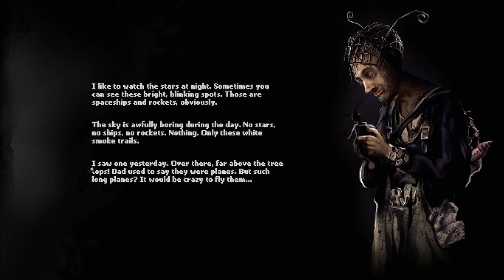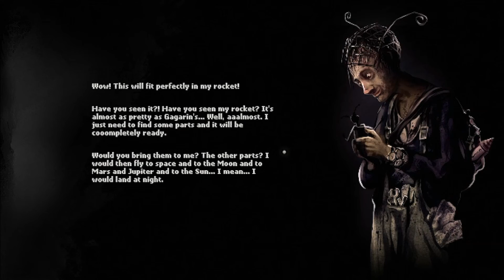Piotrek. - Darkwood #4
Ah yes, Darkwood, who doesnt love a nice forest full of horrors?

Art by:
- Yessicat
- Garoline/Kerotzuki